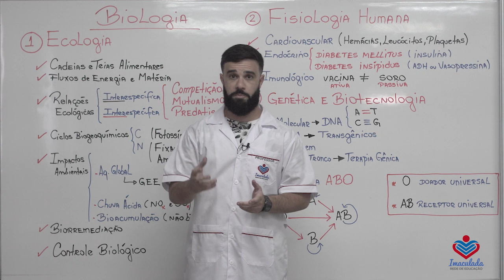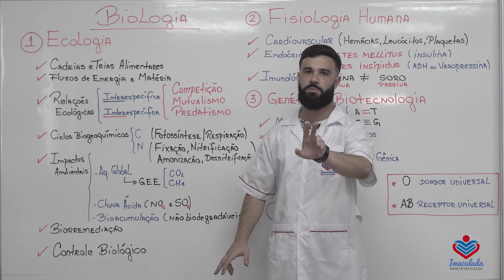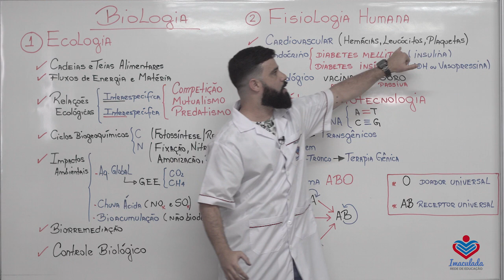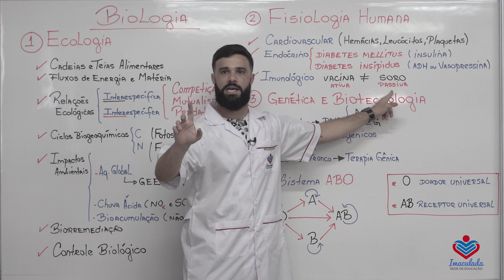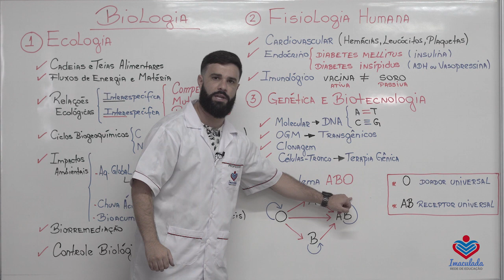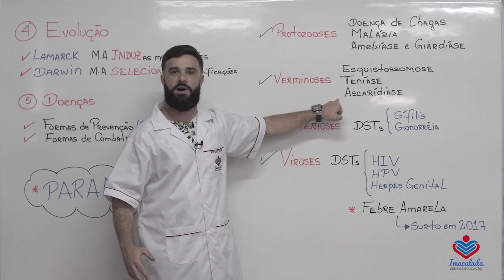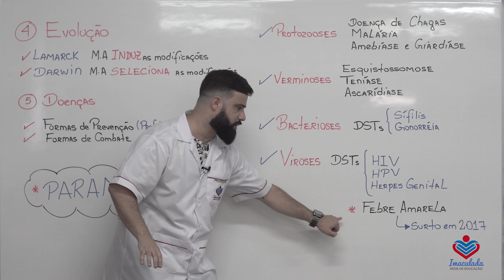Se liga na dica de BIOLOGIA para se dar bem no ENEM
Biologia - professor Diogo